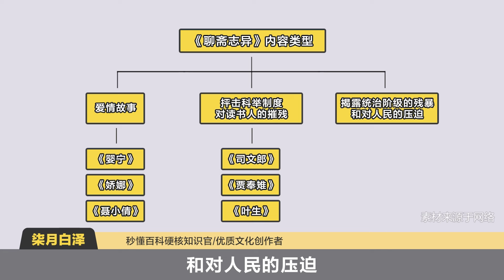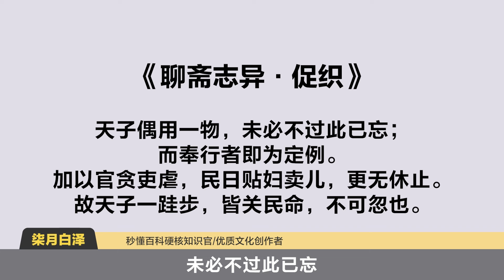原來《聊齋誌異》不是白話文，它講的不僅是故事，更是人性